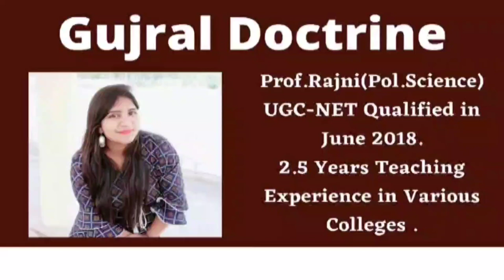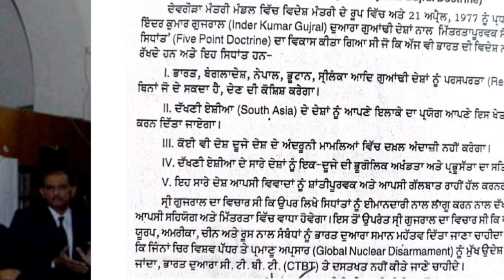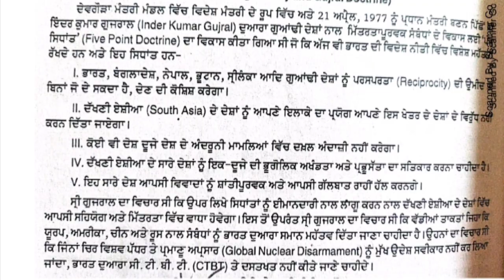Gujral Doctrine by Prof.Rajni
The basic mantra of "Gujral Doctrine" was that India would have to establish Faithful relationship with her neighbouring countries   i.e Bangladesh, Nepal,Sri Lanka & Bhutan.